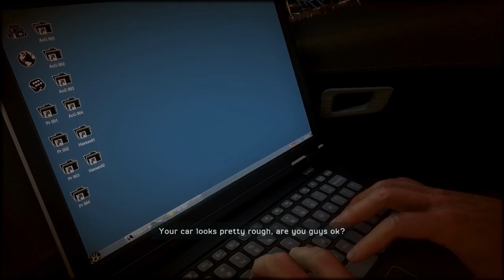Medal of Honor: Warfighter #17 | PC | Hello and Dubai p2f